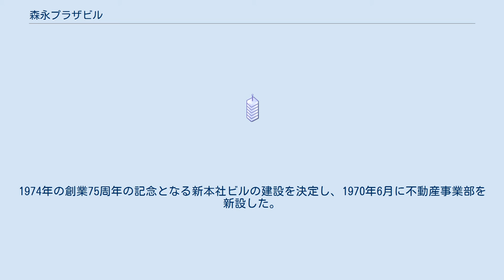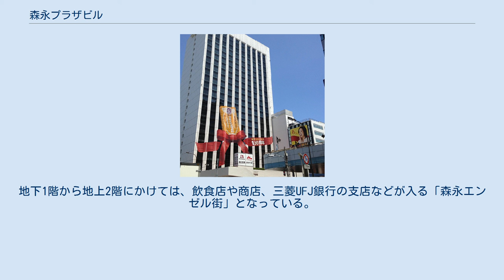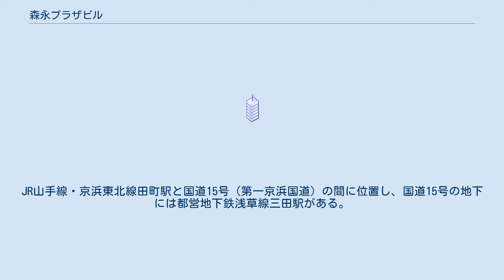森永プラザビル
森永プラザビル（もりながプラザビル）は、東京都港区芝にある超高層ビルである。
森永製菓、森永乳業が本社を置く。
 1899年、東京市赤坂区溜池町（現在の港区赤坂二丁目）で創業した森永西洋菓子製造所は、1903年に赤坂田町（現在の赤坂三丁目）に工場を新設し、移転。
1907年7月28日に失火により赤坂田町の工場が焼失。
月島の社有地に工場建設の準備を進めたが、請負業の親方との間にもめごとが生じた。
そこで寺島誠一郎伯爵と交渉し、芝区芝田町（現在の港区芝五丁目）の土地1200坪を購入。
同年10月1日に新工場が稼働開始した。
芝田町工場は、1915年に品川御殿山の東京醤油の工場を買収して自社のキャラメル工場（大崎工場、のちに東京第二工場と称した）としたことにより東京第一工場と称するようになった。
1922年、東京第一工場に隣接した3階建ての事務所から丸ノ内ビルヂング1・2階に本社を移転し、通りに面して森永キャンデーストアを開設した。
しかし関東大震災後の不況と、塚口工場建設による資金面の事情から1926年には再び東京第一工場隣接の事務所に本社を移した。
日中戦争が始まると、日本の好景気につられて森永製菓の業績も上昇した。
そこで東京第一工場の敷地に新たな本社ビルを建設することとなった。
地上5階・地下1階、延床面積約5730m2の計画であったが、建築中に臨時資金調整法や鉄鋼統制令の強化、建築制限令があり、3階までの建築許可を受け、地上3階・地下1階、延床面積約4340m2のビルを建設。
1938年10月28日に完成し、森永製菓・森永練乳・森永食品工業・森永牛乳・森永キャンデーストアの各本社が入居した。
上層部の増築を前提としたつくりであったため、3階の屋上に鉄骨が突き出ていたことから「かんざしビル」の異名で呼ばれた。
この建物の増築が決定したのは1953年で、その年の10月に着工。
1954年9月に完成した。
地上6階建、延床面積は約6600m2となった。
外壁には創業者森永太一郎ゆかりの地である佐賀県有田の白色の磁器タイルが使われ、塔屋にはエンゼルマークが飾られた。
1964年には、8階建ての別館（新館とも称した）が建設された。
 1969年春の森永製菓株主総会では不動産事業及びレジャー事業への進出が可能となるよう、定款を変更。
1974年の創業75周年の記念となる新本社ビルの建設を決定し、1970年6月に不動産事業部を新設した。
同年12月に地鎮祭を挙行。
同月には、ビルの管理・運営を行う森永開発株式会社が設立された。
建設地は国電田町駅前に位置し、1階・2階のロビーやエントランスホールを自由通路として供用し、低層部屋上には屋上庭園を設けるなどしたことから特定街区の指定を受け、当時としては東京都内で5番目の高さをもつ高層ビルの建設が可能となった。
この屋上庭園は、「プラザビル」の名前の由来となった。
既存の本館・新館・クッキングスクール棟を解体しながら同時進行で建築を進める複雑な工程で、約3年の歳月を経て1973年8月に竣工した。
 白い外壁に、黒の縦連窓が外観の特徴である。
13階には森永乳業の社員食堂があり、同社だけでなくグループ企業や本ビルのテナント、取引業者も利用可能である。
地下1階から地上2階にかけては、飲食店や商店、三菱UFJ銀行の支店などが入る「森永エンゼル街」となっている。
JR山手線・京浜東北線田町駅と国道15号（第一京浜国道）の間に位置し、国道15号の地下には都営地下鉄浅草線三田駅がある。